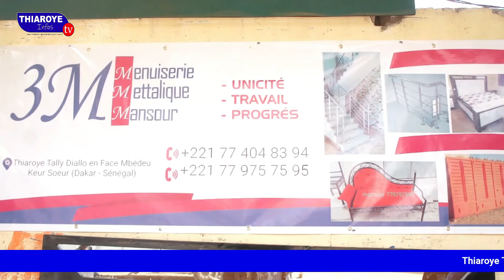HAAL SA YOON:Abdoulaye Djigo PDG Wassa General Lourd avec 18millions mon entreprise est en crise car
HAAL SA YOON :Abdoulaye Djigo PDG Wassa General Lourd avec 18millions mon entreprise était au bout de la faillite